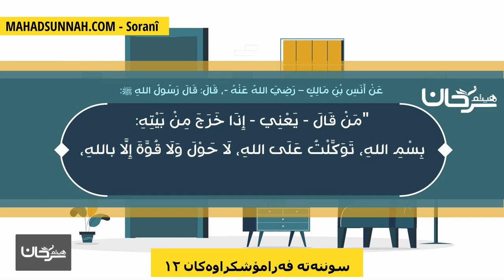سوننەتە فەرامۆشکراوەکان ١٢ دوعای دەرچوون لە ماڵ سنن مهجورة ١٢ دعاء الخروج من البيت